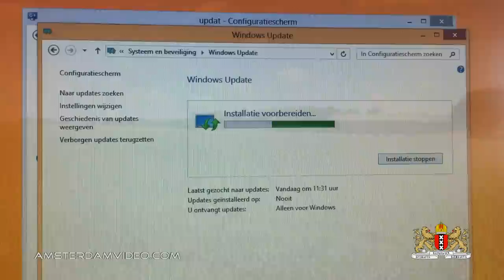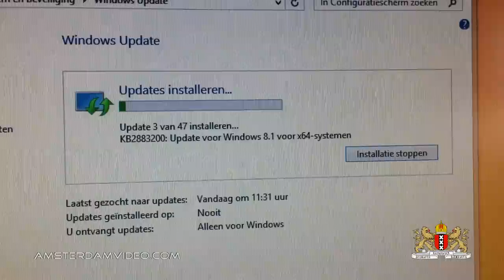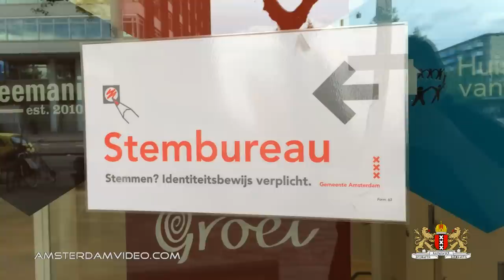Dutch European Parliament Elections 2014 (5.22.14 - Day 1421)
Today is the Dutch day for the European Parliament Elections 2014 so naturally I go and cast my vote.

AmsterdamVideo.com
Postbus 67047
1060 JA Amsterdam
The Netherlands

Just for the record:

DailyVLOG Carnager 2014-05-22 Day1421 VLOG Daily Video Log Blog ビデオブログ 2014年5月22日 amsterdam videolog videoblog netherlands holland Nederland アムステルダム オランダ travel shaytards ctfxc "video blog" "Video Blogging" AmsterdamVideo NLvid NLvideo european parliament election